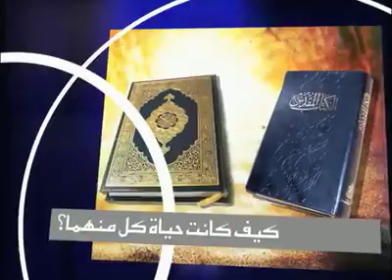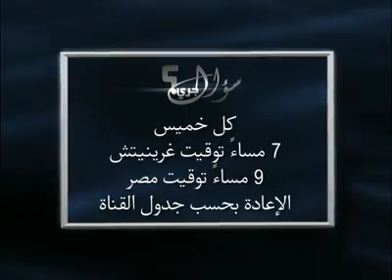سؤال جرئ 94 اضطهاد المسيحين في مصر : احداث عين شمس نموذجا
برنامج سؤال جريء تقديم الأخ رشيد وضيف الحلقة الاخ احمد والمستشار نجيب جبرئيل -  سنة 2008